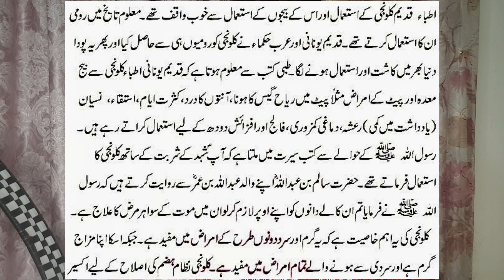Kalonji [ Black Seeds ] Khane Ka Sahe Tarika | Weight Loss, pcod & pcos | Kalonji k faiday | Natasha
Kalonji [Black Seeds] Khanay Ka Sahe Tarika | Weight Loss, pcod & pcos , kalonji k faiday , Natasha waqas

health benefits of kalonji , kalonji for weight loss, pcod & pcos , natasha waqas